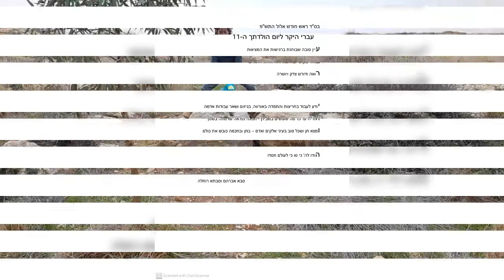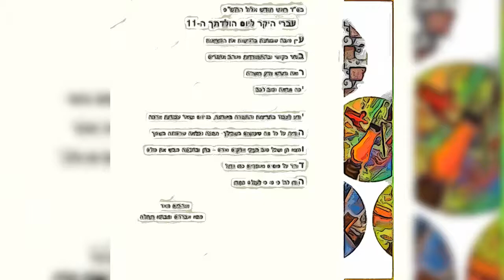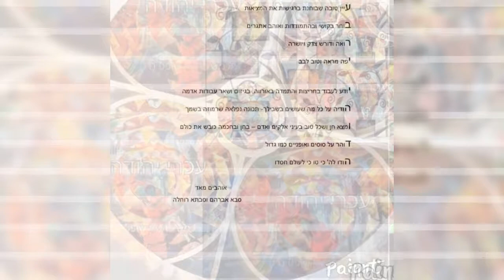17 באוגוסט 2020